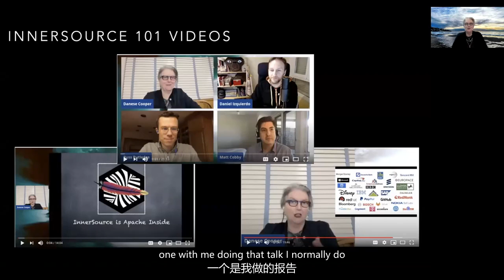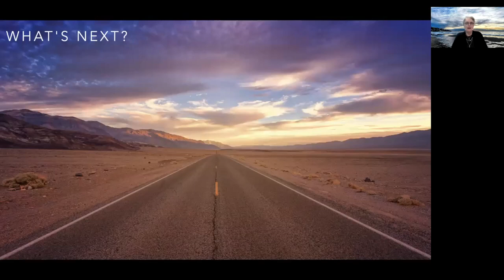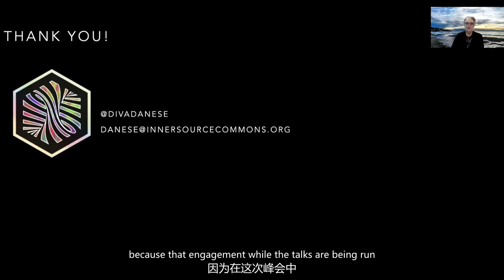Danese Cooper (InnerSource Commons) at ISC.S12 - President's Address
Founder and President of InnerSource Commons, Danese Cooper will open proceedings with her traditional President's Address.